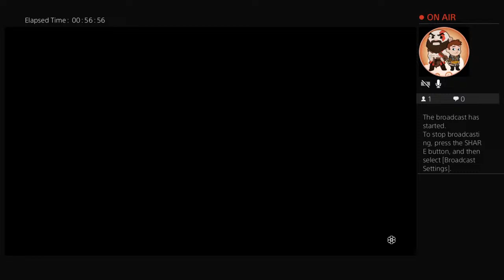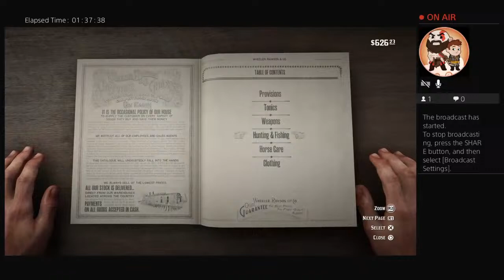Rdr2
Console pc and mobile games